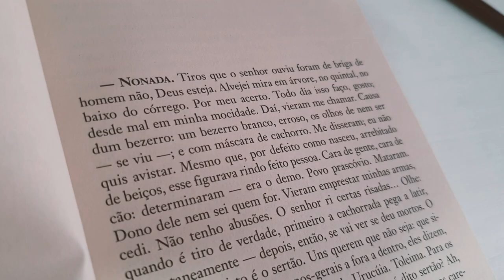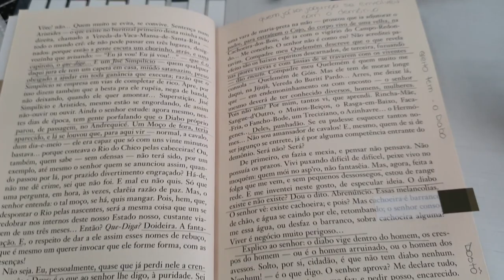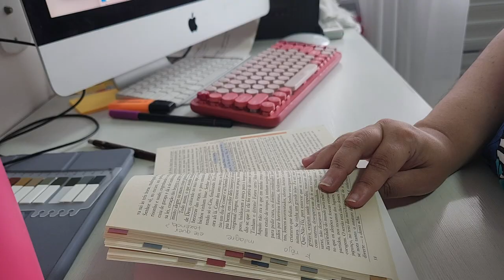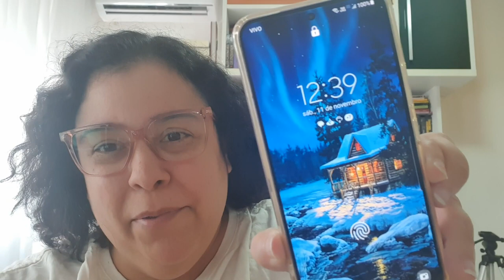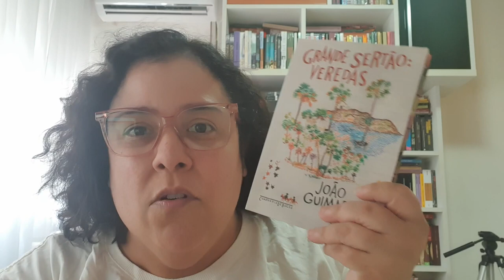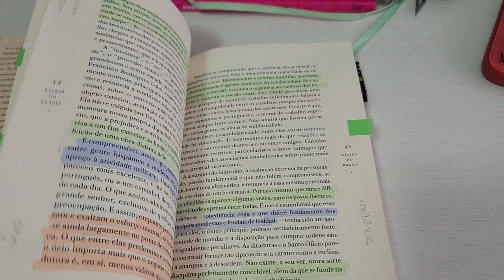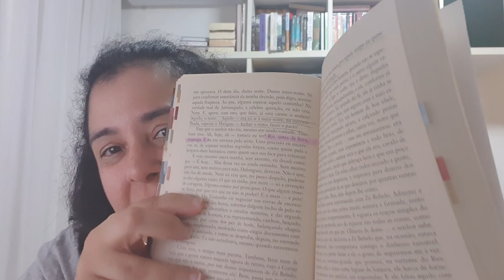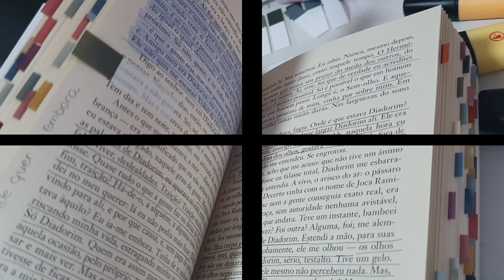🐳 Viver é muito perigoso: A leitura de Grande Sertão: Veredas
♥ Primeiro vídeo do ano para um novo livro que se tornou favorito da vida.
Venham conhecer como foi a leitura de Grande Sertão Veredas de Guimarães Rosa sem spoilers.

REFERÊNCIAS:

 VÍDEOS

ARTIGOS:

Vagar e navegar: pelo mar de Melville e o sertão de Rosa. Estudo Comparativo entre Moby-Dick e Grande Sertão: veredas - Viviane Calor

FORJA ÉPICA E SENTIDO TRÁGICO DE GRANDE SERTÃO: VEREDAS - Danielle Corpas
Universidade Federal do Rio de Janeiro - UFRJ

Tempo e memória em Grande sertão: veredas de Guimarães Rosa - Renata Acácio Rocha

Pacto diabólico [e outros pactos] em grande sertão: veredas - Mylena L . Queiroz

“Viver É Muito Perigoso”: Latifúndio e Violência Em ‘Grande Sertão: Veredas’ - Gustavo Abílio Galeno Arnt

SANTIAGO, Silviano. Genealogia da ferocidade: ensaio sobre Grande sertão: veredas, de Guimarães Rosa. Recife: Cepe, 2017 - Danielle Corpas

Caso e Romance: Gêneros e Sociedade Em Grande Sertão: Veredas - Helio De Mello Filho

**Leia trecho do ensaio de Antonio Candido sobre "Grande Sertão: Veredas" - O homem dos avessos**

VINHETA por Aurora Lins @auroralins1

●▬▬▬▬▬★ ● LINKS ● ★▬▬▬▬▬●

Hype: Chuva de comentários positivos